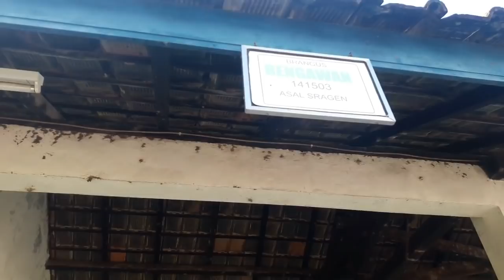PENAMPUNGAN SEMEN SAPI DI BIB UNGARAN JAWA TENGAH Part 2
Semen adalah hasil ejakulat dari alat kelamin hewan jantan. Mengandung plasma seminalis dari kelenjar asesoris organ reproduksi dan spermatozoa. Dalam Peternakan semen ternak dapat dikelola untuk diproses dan diencerkan menjadi bentuk beku dalam kemasan straw.

Akhirnya straw beredar di petugas lapangan untuk digunakan dalam kawin suntik ternak ruminansia betina.